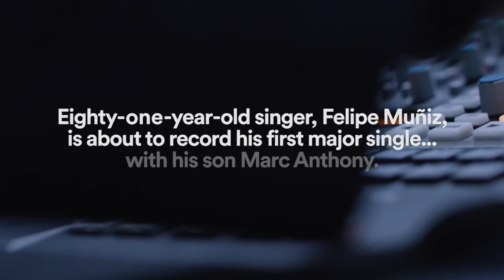Salsa 🕺🕺🕺 Shorts ♫♫♫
Salsa 🕺🕺🕺 ♫♫♫